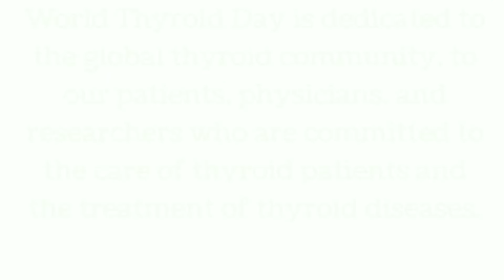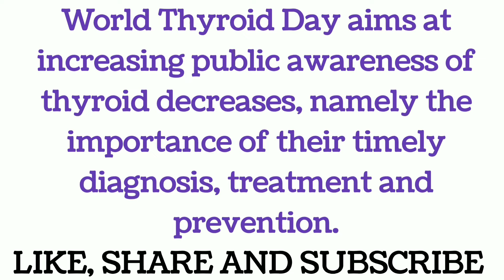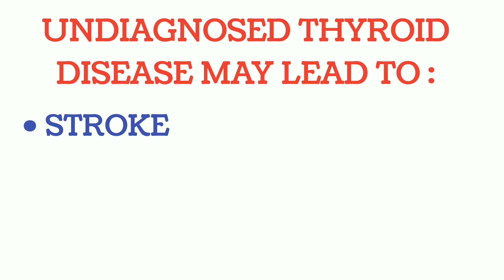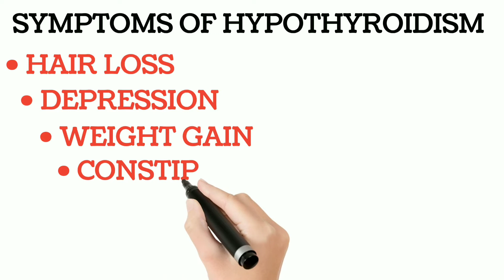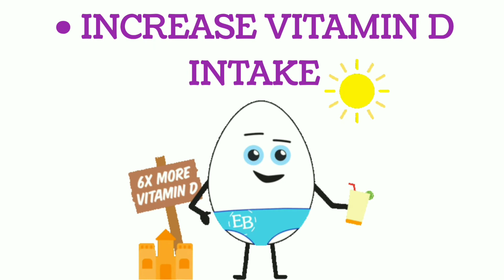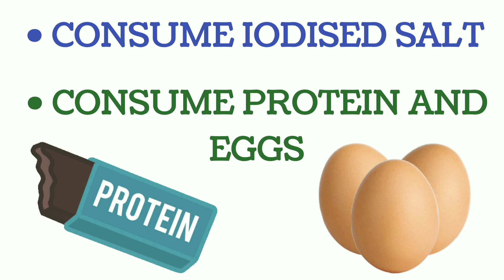World Thyroid Awareness Day, 25 May, What is Thyroid? Aim, Types, Symptoms, Remedies & Theme of 2022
In this video we know about World Thyroid Awareness Day.

If you want to know more about World Thyroid Awareness Day must watch this video till the end.

* Important Information about World Thyroid Awareness Day.
* When World Thyroid Awareness Day is celebrated every year?
* What is the main aim of World Thyroid Awareness Day celebrated?
* Facts about the thyroid disorder.
* What are the symptoms of Hypothyroidism?
* What are the symptoms of Hyperthyroidism?
* What are the remedies of thyroid disorder?
* What is the theme of World Thyroid Awareness Day of 2022?
* When World Thyroid Awareness Week is celebrated?
* What is Thyroid Gland?